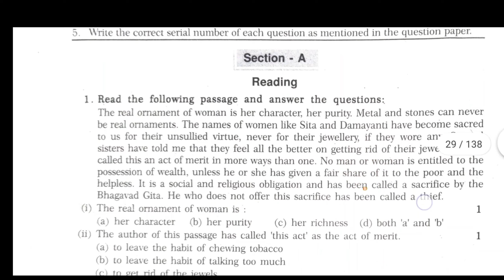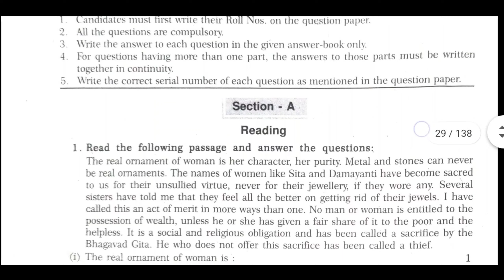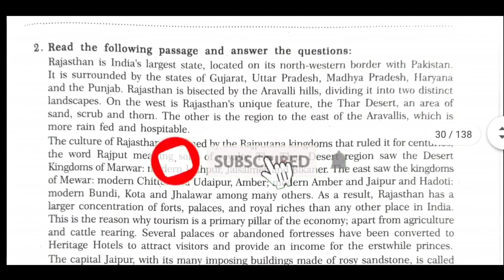10th Class English Question Paper 2022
Hello dosto,
आज हम आपके लिए 10th class का English (अंग्रेजी) का पेपर ले-कर आए है।
धन्यवाद🙏

10th Class English Question Paper 2022 | 10th Class English Paper 2022